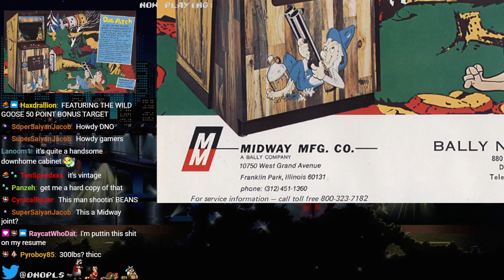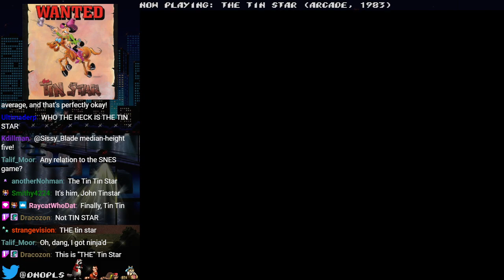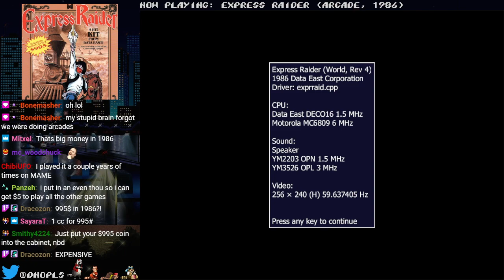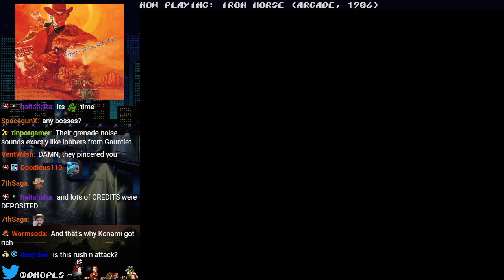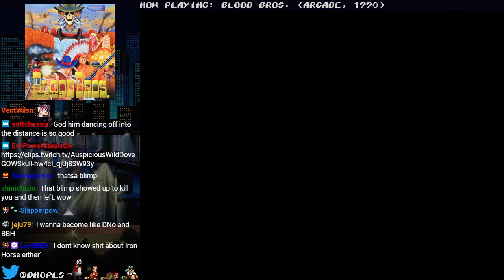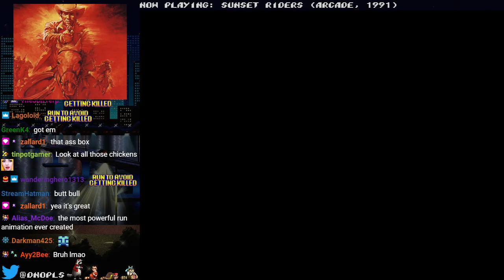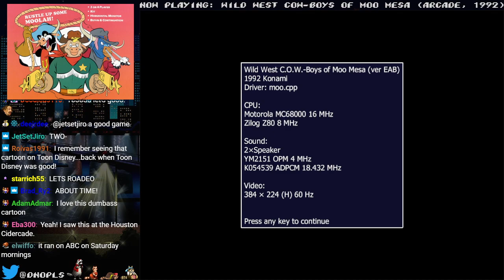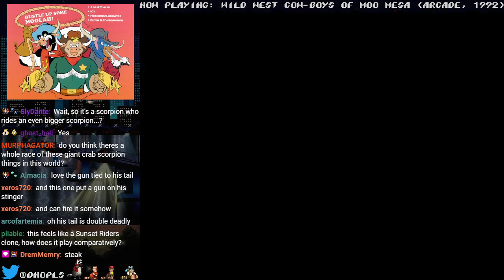stream #356: be rootin, be tootin, and by god be shootin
but most of all, be kind
intro skip: 11:35

Games played:
Gun Fight (Arcade)
Boot Hill (Arcade)
Dog Patch (Arcade)
Sheriff (Arcade)
Wild Western (Arcade)
The Tin Star (Arcade)
Bank Panic (Arcade)
Express Raider (Arcade)
Iron Horse (Arcade)
Blood Bros. (Arcade)
Sunset Riders (Arcade)
Heated Barrel (Arcade)
Wild West C.O.W.Boys of Moo Mesa (Arcade)